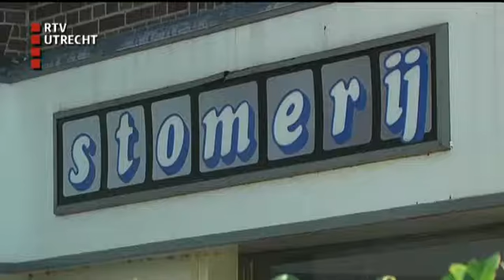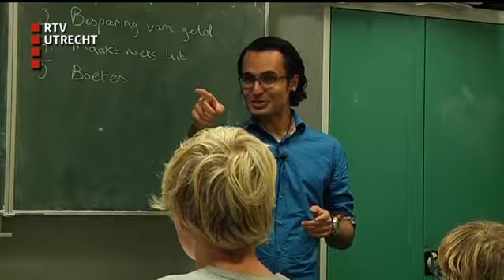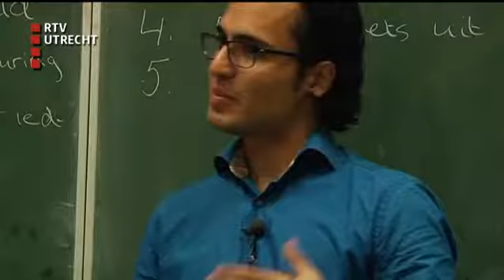U Vandaag - do 30 okt 2014, 12:10 uur [RTV Utrecht]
Het nieuwsmagazine van RTV Utrecht met reportages, gasten en achtergronden.De nieuwe bibliotheek komt definitief niet in het oude postkantoor op de Neude en Utrecht krijgt weer een eigen marathon.